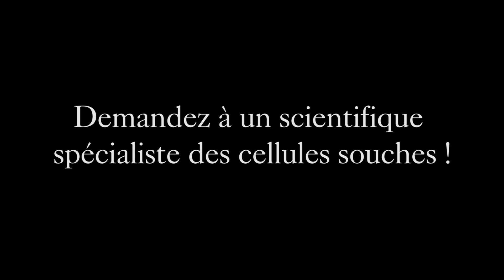Combien de temps faudra-t-il avant que la thérapie par cellules souches ne soit standard?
Dans le cadre de la semaine scientifique britannique, nos scientifiques répondent à vos questions sur les cellules souches! Pour la troisième épisode, Dr Clarisse Ganier répond "Combien de temps faudra-t-il avant que la thérapie par cellules souches ne soit standard?"